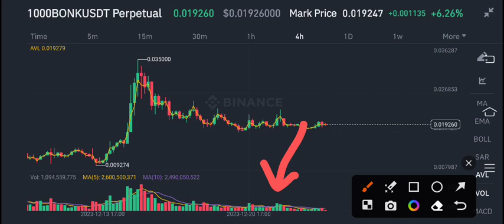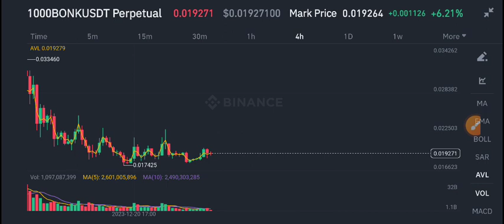Bonk Price Prediction update! Bonk coin News Today